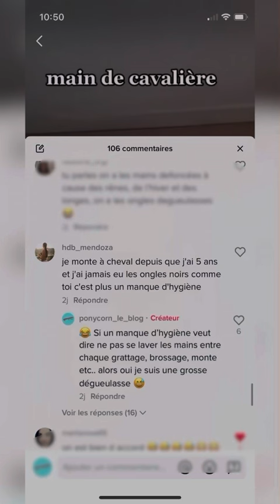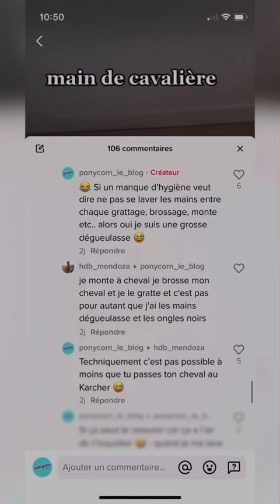Je réagis à vos commentaires Tiktok PART. 2 😅